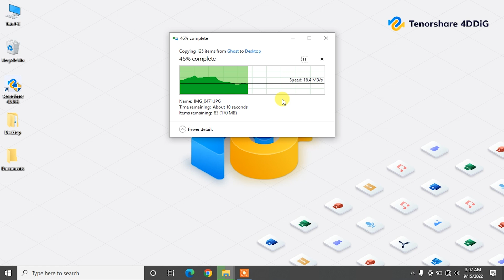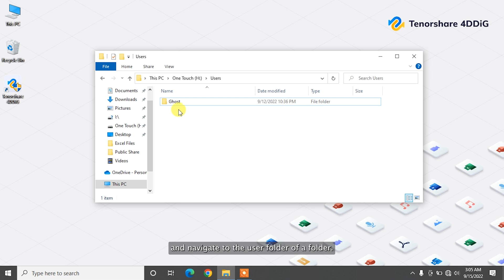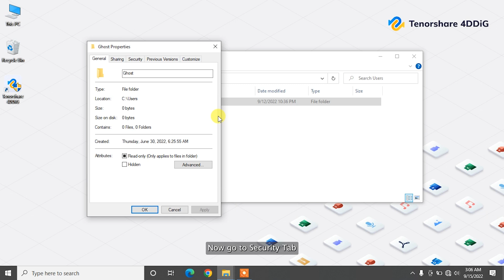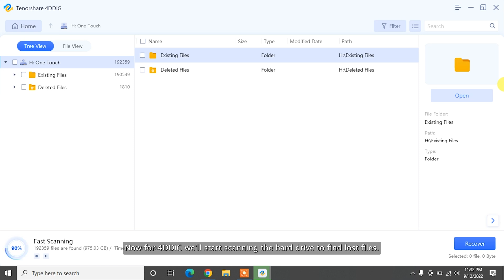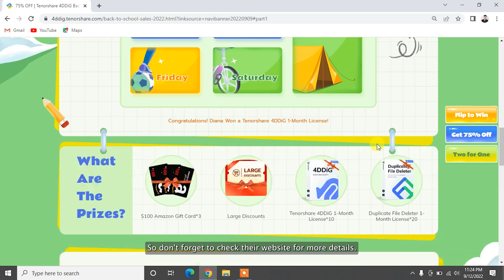How to Recover Hard Drive Data/Files from a Dead Laptop| Restore Hard Drive Data from a Dead Laptop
📌Timestamp
Video Intro 00:00
Things Required to Recover Hard Drive Data from a Dead Laptop 00:32
Fix 1: Transfer Hard Drive Data to another Laptop and Restore it 00:41
Fix 2: Access the Hard Drive Data with an Adapter and Restore the Hard Drive Data 01:38
Fix 3: Recover Hard Drive Data with Tenorshare 4DDiG(2 Cases) 02:25

👉Things Required to Recover Hard Drive Data from a Dead Laptop

Things Required to Recover Hard Drive Data from a Dead Laptop: One screwdriver, second another Laptop, Third Disk Enclosure

👉Fix 1: Transfer Hard Drive Data to another Laptop and Restore it

You can use your old hard drive from a dead laptop using a disk enclosure. Firstly you need to remove the hard drive. Make sure the laptop is unplugged and the battery is disconnected. Then locate the hard drive inside the laptop and carefully remove it using the screwdriver.
Now its time to put the old hard drive in disk enclosure. You can purchase these types of disk enclosures online around 5 to 10$. Follow these easy steps to mount the hard drive to disk enclosure.

Step 1: Open Disk enclosure using screwdriver and connect the hard drive carefully to Its socket pin.
Step 2: Tighten the screw and connect the cable with disk enclosure.
Step 3: Once the hard drive is placed in the enclosure, it works as an external hard drive. Connect it to another laptop and you will see it's installed as a second disk. Then you can copy your important data and store it in another location/external device. That’s it!

👉Fix 2: Access the Hard Drive Data with an Adapter and Restore the Hard Drive Data

With this method, you need an adapter to connect the hard drive to the working laptop via USB.
Step 1: Connect the hard drive to your working PC with the adapter
Step 2: Now follow the on-screen guide to set the permission to read data on the hard drive, so that you can read all the data on the working PC.

👉Fix 3: Recover Hard Drive Data with Tenorshare 4DDiG(2 Cases)

Case 1: Remove the Hard Drive of the Dead Laptop to Recover Data
If none of the above solutions help you out, then you should use a data recovery tool. Tenorshare 4DDiG is a professional data recovery software that can recover any formatted, deleted, lost, corrupt, or damaged files from Windows, Mac, SD card, USB flash drives, external devices, digital cameras, and more. It supports 1000+ data types including photos, videos, audio, documents, and more with simply 3 steps.

To recover data from hard drive with 4DDiG, download and install the program on your system. Connect the hard drive to your PC and launch the software. After your hard drive is detected by 4DDiG, select it and click Scan to proceed. Then select the target file types to scan.

Now, 4DDiG will start scanning the hard drive to find lost files. After the scanning, you can choose files to preview and then click Recover to save them to a different partition.

Case 2: Fix the Unbootable PC and Recover Hard Drive Data Directly
If you want to recover data from an unbootable PC, then you can boot the PC first and recover the hard drive data store on it directly. Tenorshare 4DDiG can help you with that too. First, you need to prepare a workable PC and a USB Drive to create the bootable drive.
Step 1: Connect the USB to the workable PC and run 4DDiG, then select “Recover from Crash Computer”.
Step 2: Follow 4DDiG on-screen guide to create the bootable drive, after the bootable drive is created successfully, connect it to the dead PC and boot it again.
Step 3: Restart your unbootable PC and you would see the computer brand logo on the screen, then press the corresponding key until you get into your device's BIOS settings. Then 4DDiG will be run automatically.
Now you just need to select a location to find data and choose another location to store the recovered data.

Hopefully, you can able to recover data from dead laptop hard drive using these methods.